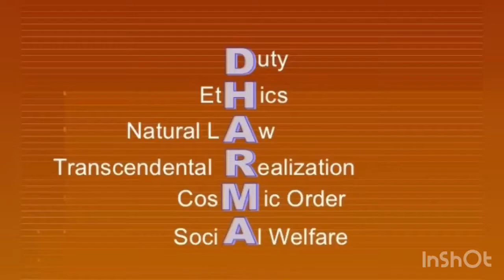NOT HINDU; IT IS SANATANA DHARMA